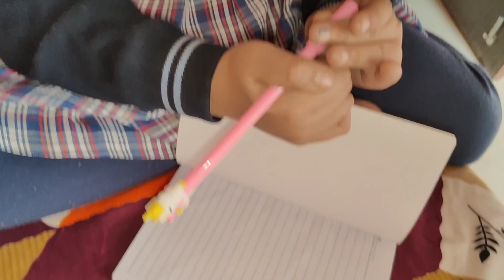😔My last video on YouTube| Happy New year 2024 Me Kya special kare Ap log suggest karo